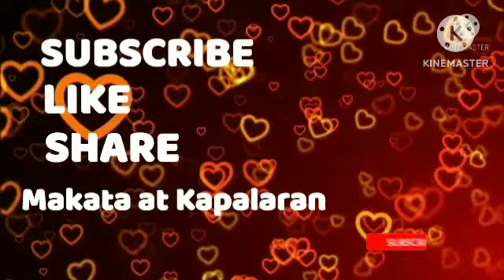Gabay sa may sakit na CANCER October 14, 2023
Daily Horoscope

Panaginip , Nightmare , Love , Pera , Pag subok , Kalusugan'